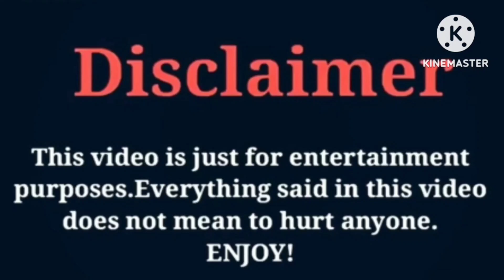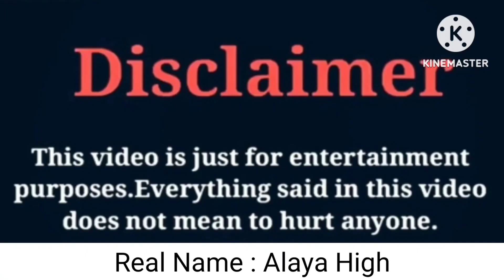Cherry Berry VS khalani Simon (Lani Love) VS That Girl Lay Lay Lifestyle Comparison